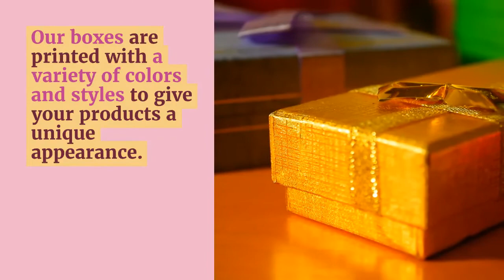How to Chose a Custom Paper Boxes | Plus Printers | Custom Box Packaging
Are you looking for a way to keep your products safe and look great? Look no further than our custom printed paper box! We offer a wide variety of boxes that are perfect for any occasion. Whether you need a box to store your products during the manufacturing process or you just want a beautiful decorative gift, we have the perfect box for you. Our boxes are made of high-quality paper and are designed to look great. Plus, they ship quickly and fit most purposes!